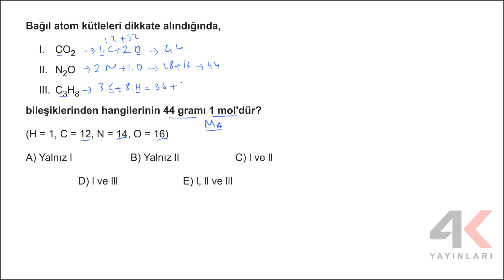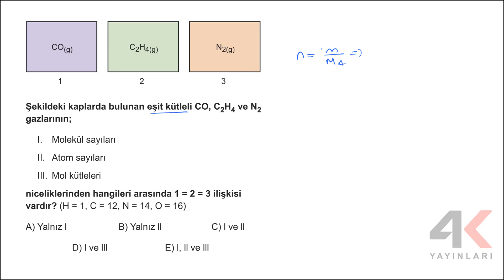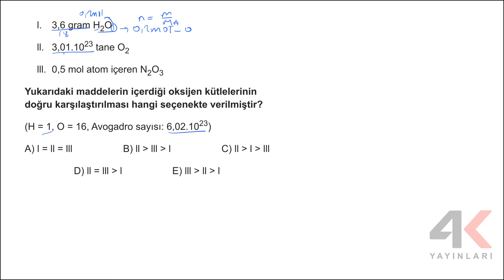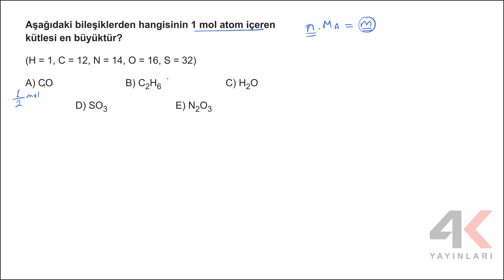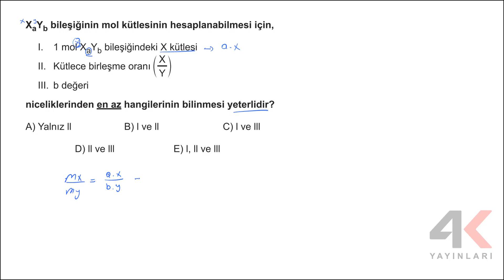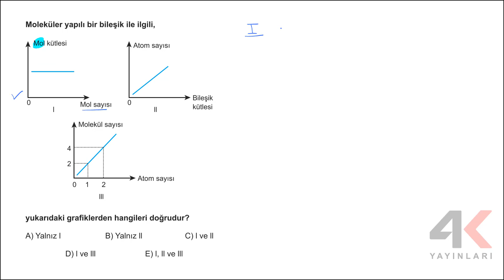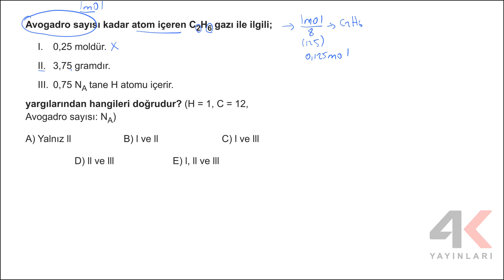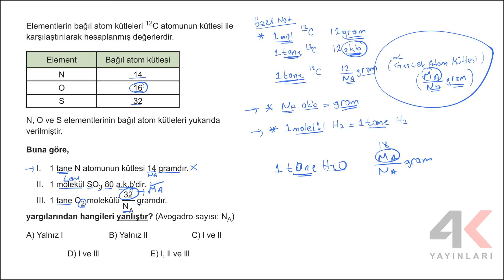4K TYT Kimya Soru Bankası Bölüm 6 Test 6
4K TYT Kimya  Soru Bankası Bölüm 6 Test 6

🎞 Soru Listesi
▶ 00:00:00 Bölüm
▶ 00:00:00 Soru 1
▶ 00:01:24 Soru 2
▶ 00:03:52 Soru 3
▶ 00:06:01 Soru 4
▶ 00:08:31 Soru 5
▶ 00:10:48 Soru 6
▶ 00:12:56 Soru 7
▶ 00:15:21 Soru 8
▶ 00:18:24 Soru 9
▶ 00:21:24 Soru 10
▶ 00:25:30 Soru 11
▶ 00:27:25 Soru 12